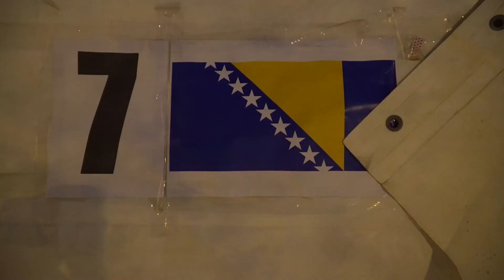Ured za hadž i umru: Svi smo zadovoljni organizacijom ovogodišnjeg hadža